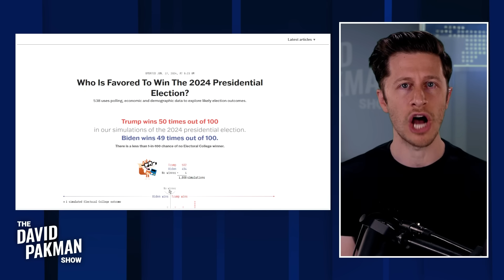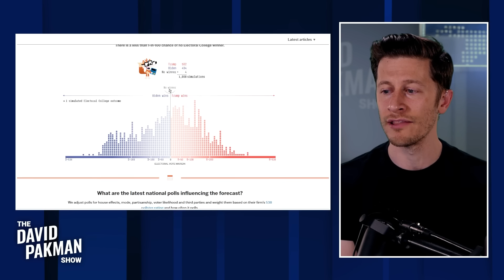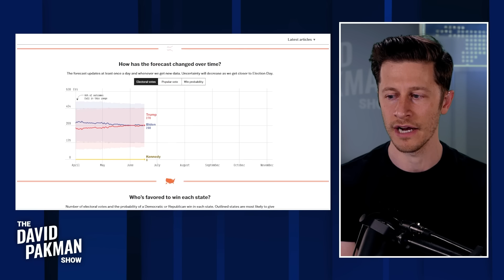MAJOR CHANGE to top 2024 election forecast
-- A major reversal takes place in 538's 2024 presidential election forecast